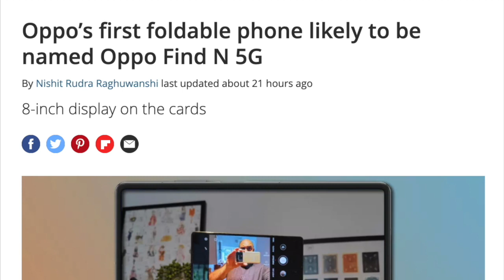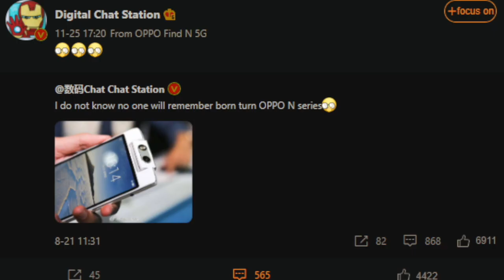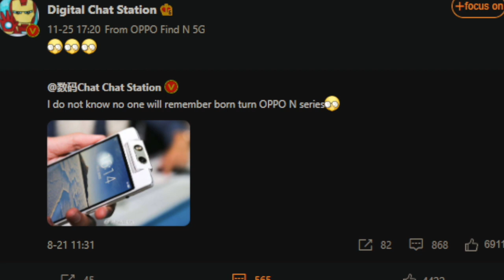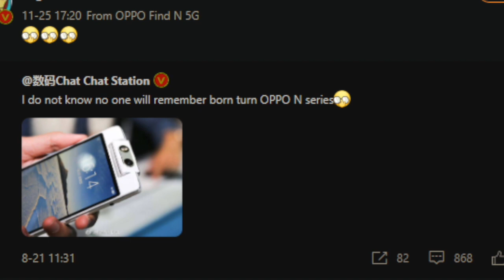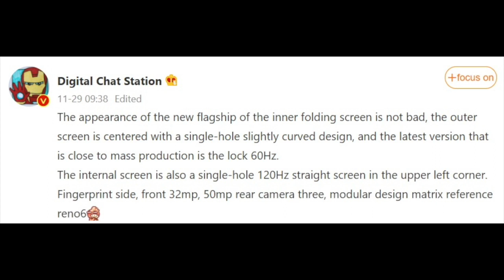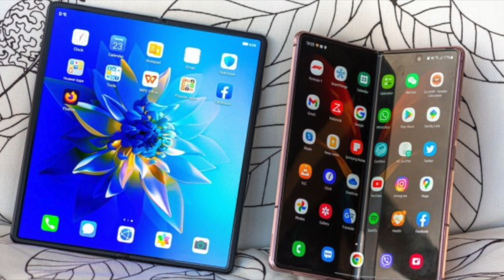Oppo Find N 5G - AN ESSENTIAL FOLDABLE FLAGSHIP!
Foldable devices are still something that not every OEM has conquered, but it slowly and gradually looks like Samsung's virtual monopoly won't last long. At this very moment, it is essential that other manufacturers introduce foldable devices to have a bit of competition. And Oppo seems to already have come up with a foldable device dubbed the Oppo Find N 5G. According to @chat_station, Oppo has already begun production, and if the rumors are right, Oppo has already released the device to its employees for training.

According to reports, the Find N 5G will have a 7.8-8.0 inch AMOLED display with a 120 Hz fast refresh rate, a triple camera setup, and be powered by the Snapdragon 888 chip. Rumor has it that it may also come with the Snapdragon's next 8th Gen 1 chip.

A MASSIVE THANK YOU to everyone that watches my videos. Means a LOT!!